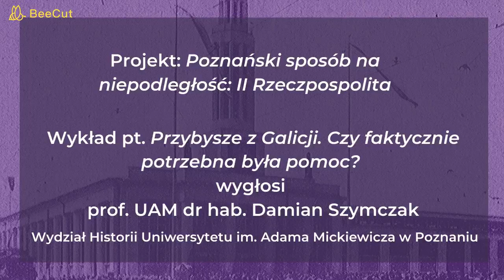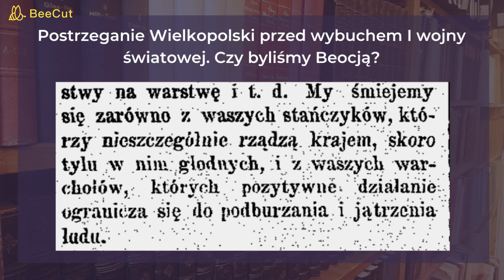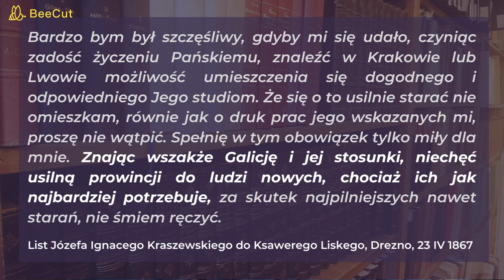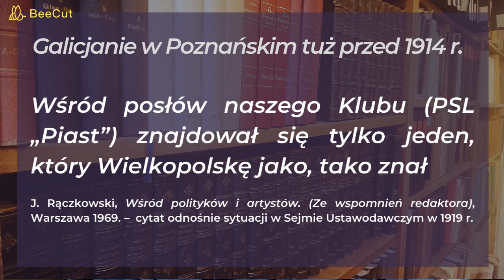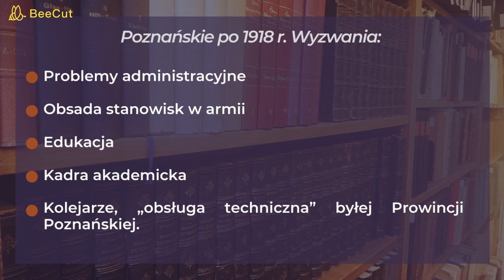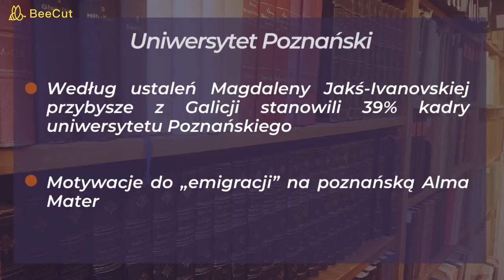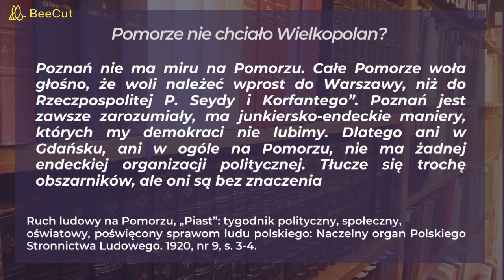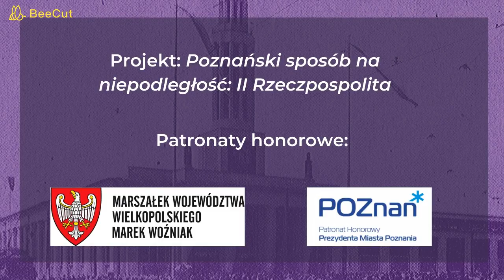Przybysze z Galicji. Czy faktycznie potrzebna była pomoc? - prof. UAM dr hab. Damian Szymczak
Wykład pt. "Przybysze z Galicji. Czy faktycznie potrzebna była pomoc" wygłosił prof. UAM dr hab. Damian Szymczak (Wydział Historii UAM).
Zapowiedź wykładu przygotował prof. UAM dr hab. Andrzej Gulczyński, Prezes Poznańskiego Towarzystwa Przyjaciół Nauk.

Wykład publikowany w ramach projektu "Poznański sposób na niepodległość: II Rzeczpospolita", który jest współfinansowany ze środków Miasta Poznania oraz objęty patronatami honorowymi przez Marszałka Województwa Wielkopolskiego oraz Prezydenta Miasta Poznania.

Damian Szymczak - ukończył studia na Wydziale Historycznym UAM w 2001 r. Doktorat uzyskał w 2006 r. a habilitację 2014 r. w Instytucie Historii UAM. Od 2017 na stanowisku prof. nadzw. UAM. Stypendysta Fundacji Lanckorońskich z Brzezia, Instytutu Herdera w Marburgu oraz Österreichischer Austauschdienst - Richard Plaschka-Stipendium. Przebywał w ramach wymiany międzyuczelnianej na Uniwersytecie T. G. Masaryka w Brnie oraz na Uniwersytecie Christiana-Albrechta w Kilonii. Zajmuje się przede wszystkim dziejami XIX wiecznej monarchii habsburskiej i Galicji, okresem I wojny światowej oraz dziejami Wielkopolski w XIX w. Opublikował książki: „Między Habsburgami a Hohenzollernami. Rywalizacja niemiecko - austro-węgierska w okresie I wojny światowej a odbudowa państwa polskiego”, (Kraków 2009), „Galicyjska ambasada” w Wiedniu. Dzieje ministerstwa dla Galicji 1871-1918”, (Poznań 2013) a także rozdział XIX-wieczny w najnowszej monografii dziejów Gniezna (2016). Jest także autorem licznych artykułów i recenzji, publikowanych w kraju i zagranicą. Członek Polsko-Czeskiego Towarzystwa Naukowego oraz Poznańskiego Towarzystwa Przyjaciół Nauk.